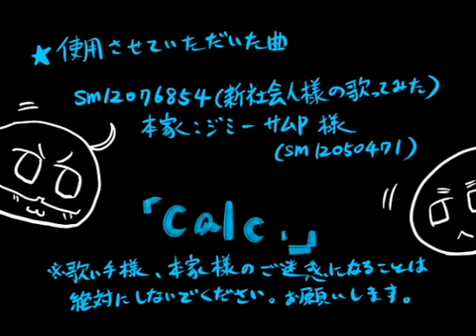【APH】ア.ル.ア.サ.で.「c.a.l.c.」【USUK】